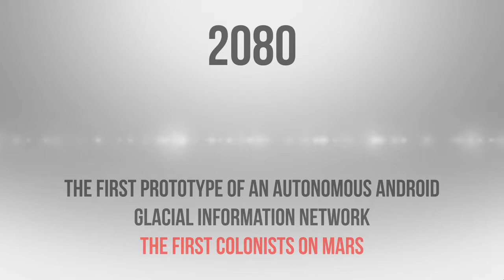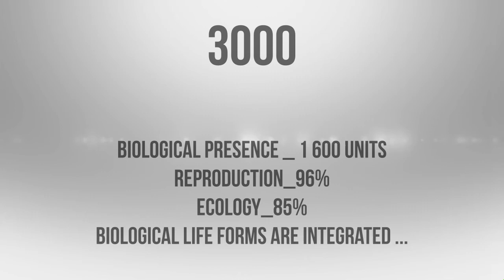Turing paradox eng version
Turing paradox. No comments...